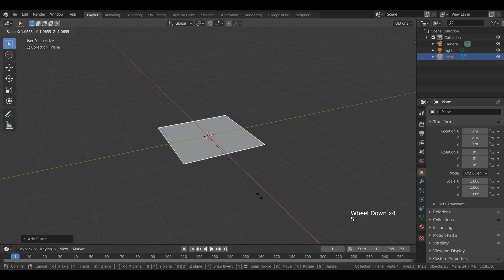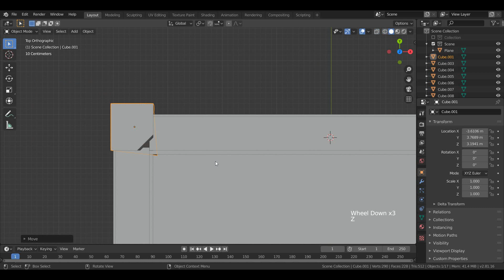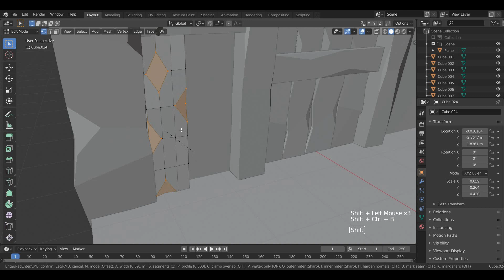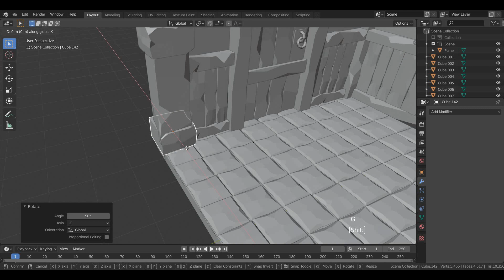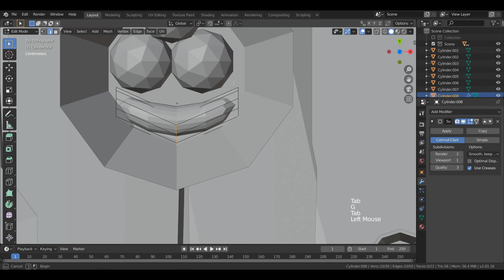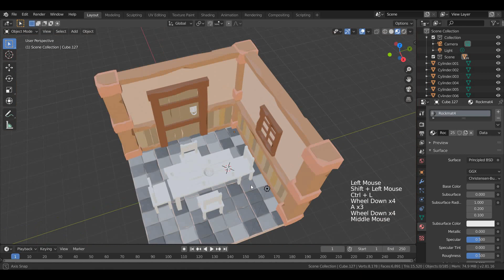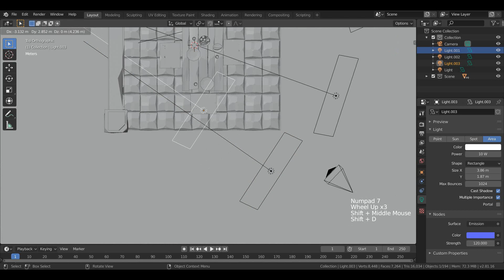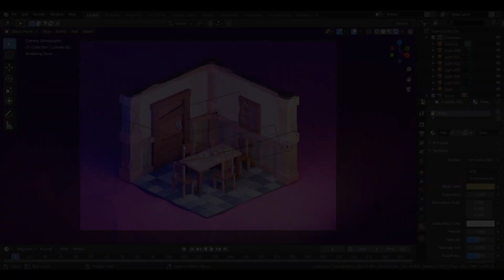3D Modeling Ancient Isometric Room in Blender 2.8 - Low Poly 3D Modeling & Rendering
Hey guys,
This is process video about how i designed this low poly ancient isometric room in blender 2.8. the main reason i upload this slow process videos because it may be useful for you that you may learn something out of this than those Speed Arts which are too fast.